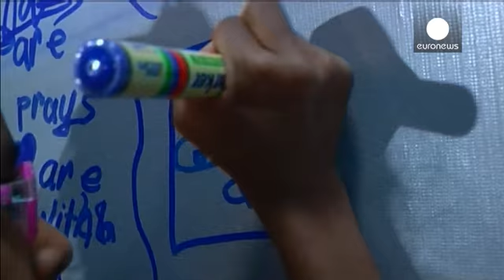Kayıp Malezya uçağı için 5 milyon Dolar ödül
Aradan geçen 3 aya rağmen kayıp Malezya uçağı ile ilgili bir haber alamayan yolcu yakınları, uçağın sırrını çözene 5 milyon Dolar ödül vermeye karar verdi.

MH370 sefer sayılı Boeing 777 tipi uçak, Malezya'nın başkenti Kuala Lumpur'dan 227 yolcu ve 12 kişilik mürettebatıyla havalandıktan sonra 8 Mart'ta Güney Çin Denizi üzerindeyken kayıplara karışmıştı.

Kayp yolcu yakınları yetkililerden yeterli bilgi alamadıkları için bu yola başvurduklarını söylüyor:

Uzun zaman kapalı kapılar önünde bekled...